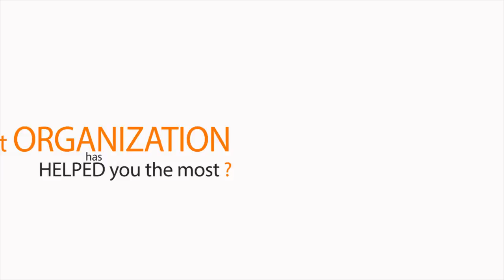WVDeptofAg Video Scrapbook, Chapter 1